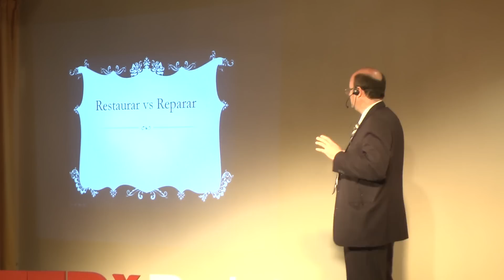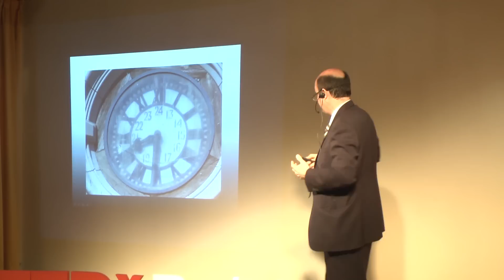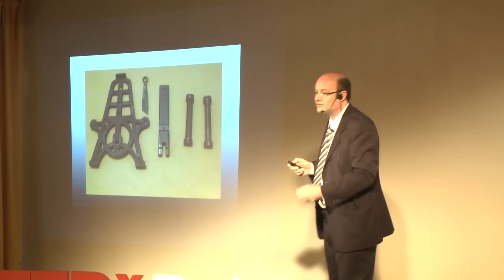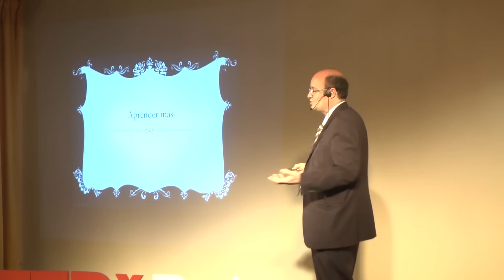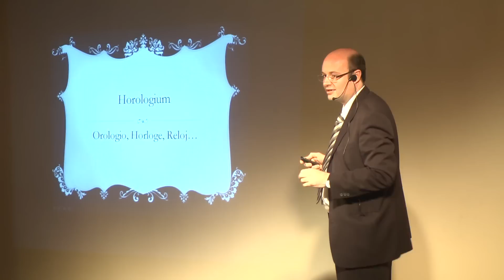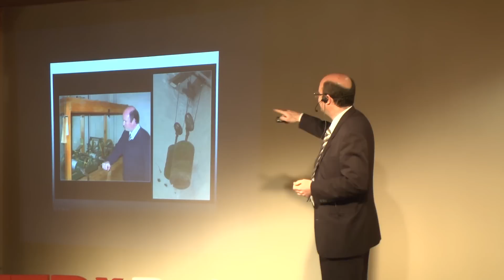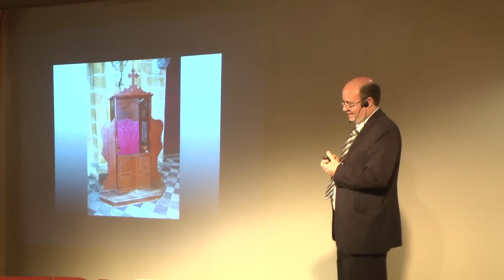El tiempo en las alturas: Andrés Romero at TEDxBahiaBlanca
Música por Greg Brosofske.

Un viaje en el tiempo por lugares cotidianos que nos observan desde arriba, un mundo a veces silencioso e inexplorado, otras presente y simbólico. Andrés Romero nos cuenta en esta conferencia en TEDxBahíaBlanca su experiencia de haber buceado en recónditos lugares alrededor del mundo, donde el tiempo habitó o aún habita, investigando y restaurando relojes de torre, generando una confluencia muy particular entre ciencia, arte, y pasión.